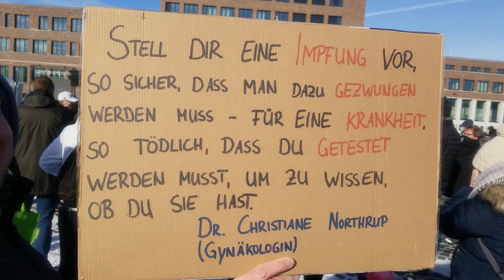Kundgebung in Hannover am 14.02.2021 Teil 1: Nana, Anselm Lenz, demokratischer Widerstand u.v.m.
Ausnahmsweise weise ich auch nochmal auf die Spendenmöglichkeit hin, denn mein Auto sah nach der Demo nicht mehr so aus wie vorher... Öffentlicher Parkplatz halt (siehe Telegram).